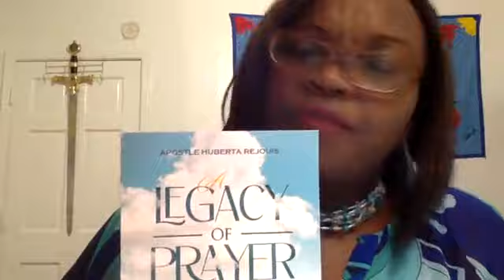Don't Stop Praying